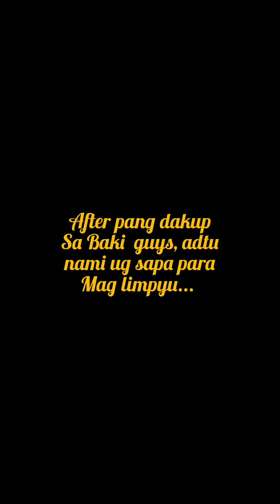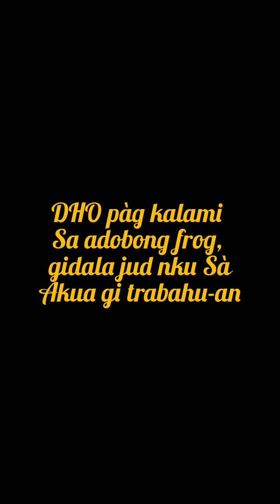PALAKA/eating adobong palaka..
Nangunguha kami nang palaka guys.. please watch my short video...